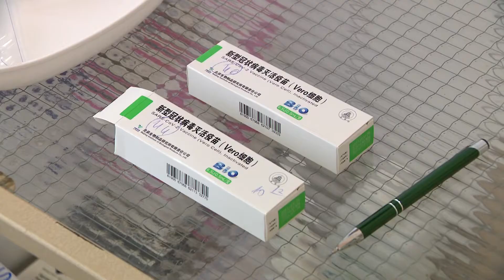Folytatódik az oltás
Soha nem látott mennyiségű vakcinát adtak be a pácienseknek a hétvégén Szabolcs-Szatmár-Bereg Megyében. Csak pénteken 13 ezer oltást kaptak meg a regisztráltak a Szabolcs-Szatmár-Bereg Megyei Kórházak és Egyetemi Oktatókórház telephelyein, valamint a Felső-Szabolcsi Kórházban. Szombaton és  mai napon főként olyanokat hívtak be az oltóhelyekre, akik az orosz Szputnyik és a Kínai Sinofarm oltások iránt érdeklődtek.